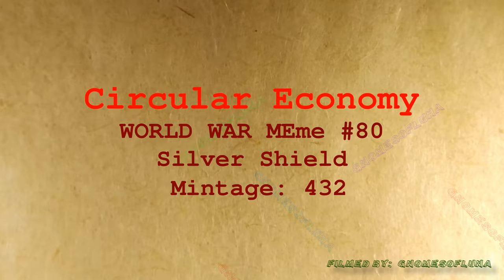Circular Economy / WORLD WAR MEme #80 / Silver Shield | Mintage: 432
Year: 2024
Title: Circular Economy
Series: WORLD WAR MEme #80
Mint: Golden State Mint
Mintage: 432
1oz Silver Proof

The Global Generational Debt Based Fiat Ponzi Scheme manifests many debt super cycles. Each Super cycle is built upon the prior binge and purge of assets that ballooned up in asset value. All of this is an elaborate ruse to enslave the Earth with more debt. With each surge of the market more debt is taken out at the governmental and public sector. / The final debt super cycle is when the Everything Bubble implodes upon itself. The only way out of this debt binge and purge super circular economy is to have a Holy Global Debt Jubilee and end all debt and usury. This is a conscious global bankruptcy rather than a chaotic collapse of panic and power.